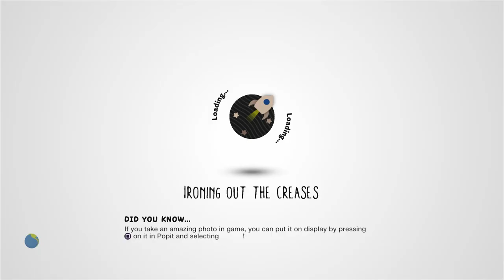Bugs ! (Insectes !) Part.1/3 by nicolas76760 - LittleBigPlanet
Description: Retrovouz le fils de Monsieur Papillon..., Find the son of Mister Butterfly... Part.1/3 (recompenses possibles/awards: x2,x8,x20,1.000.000)
* "Lost" Mm Pick. Featured in "First MmPicks of 2009" (5 Jan 2009,

Last Updated: 3 Feb 2010

Chapters: N/A
Notes: Another "lost" Mm Pick here. It's a shame, since this is a really excellently themed level. Unfortunately, part 2 seems to be impossible to clear in LBP3, but I'd like to experiment with it a bit longer before I throw in the towel and post incomplete footage.